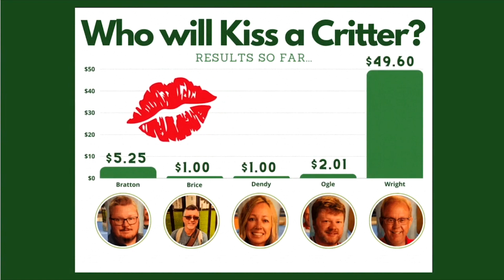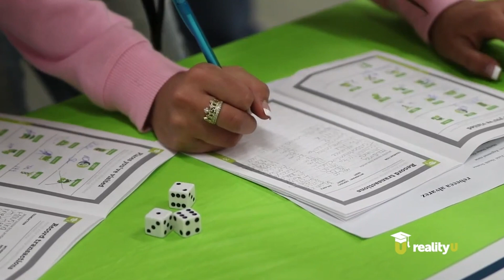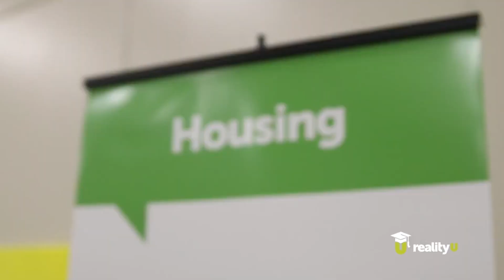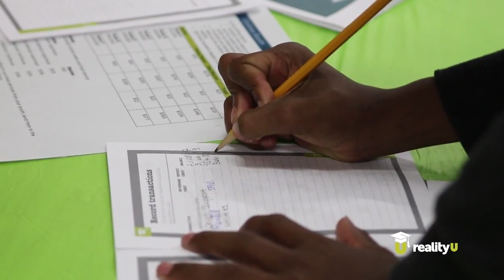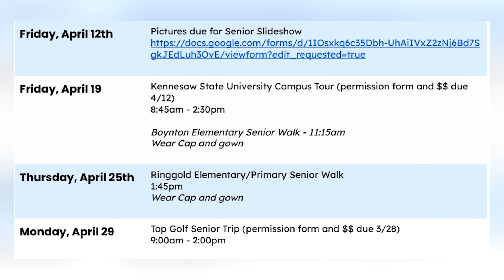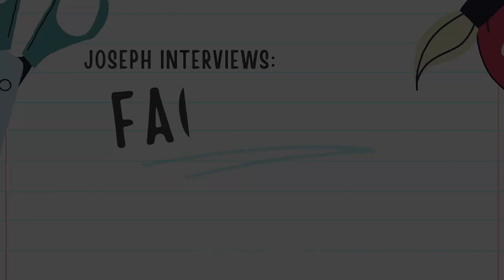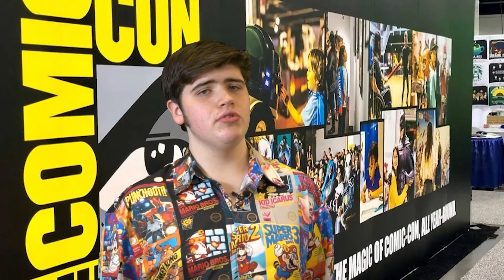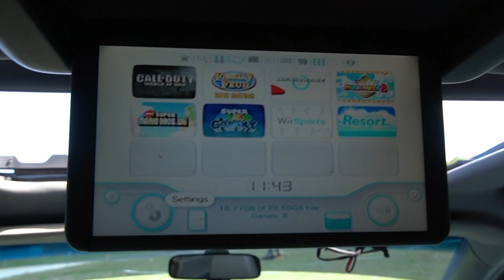Spring 2024 TNN Episode 7